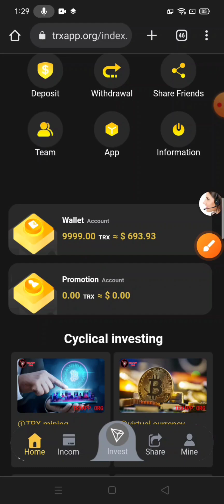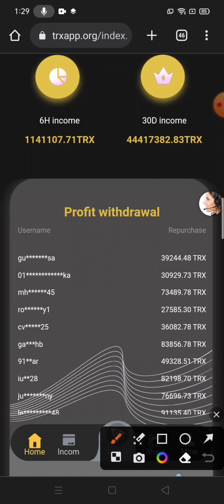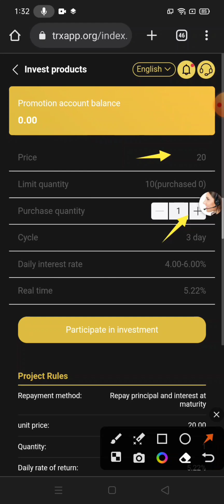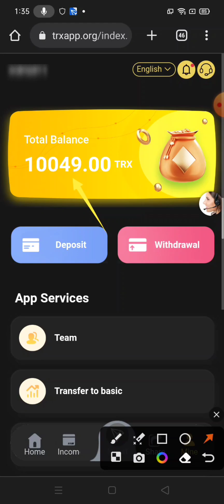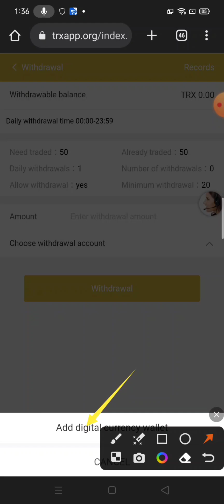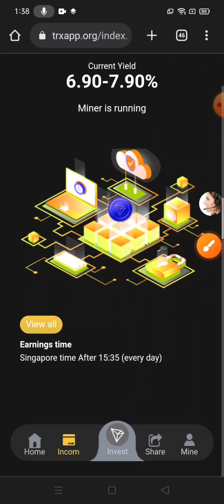🤑New Trx Mining Website 💰 long term 🔥 10000 trx bonus💸 live withdraw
Best Trx Mining Website | Minimum Deposit 20 Trx | Long Term

Activating the account requires a deposit of 20TRX. The minimum withdrawal is 20TRX.

【Basic investment】

Deposit to the basic account and automatically join the contract for 6 months [the contract period will take effect from the time of the first deposit]. The basic account has mining income every day, and can receive 7%-30% of the accumulated investment amount every day. The settlement time of our platform system is: the time of the user's first purchase, 24 hours later. The mining machine automatically distributes the income [for example: the first purchase time is 13:00, and the income is obtained at 13:00 the next day], and the income will not be automatically deposited into your account. You need to actively log in to the platform every day, click [Mining] to enter, and click to receive income.

①Accumulated deposits of 20-999TRX, automatic upgrade to VIP1, daily withdrawal of 7%
② Cumulative deposit of 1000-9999TRX, automatic upgrade to VIP2, daily withdrawal of 8%
③Cumulative deposit of 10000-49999TRX, automatic upgrade to VIP3, daily withdrawal of 9%
④ Cumulative deposit of 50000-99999TRX, automatic upgrade to VIP4, daily withdrawal of 11%
⑤ Cumulative deposit of 100,000-199,999 TRX, automatic upgrade to VIP5, daily withdrawal of 14%
⑥Accumulated deposits of 200,000-499,999 TRX, automatic upgrade to VIP6, daily withdrawal of 17%
⑦ Cumulative deposit of 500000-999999TRX, automatic upgrade to VIP7, daily withdrawal of 21%
⑧Accumulated deposits of 1,000,000-2,999,999 TRX, automatic upgrade to VIP8, daily withdrawal of 24%
⑨Accumulated deposits of 3,000,000-4,999,999 TRX, automatic upgrade to VIP9, daily withdrawal of 27%
⑩Accumulated deposits of 5,000,000-1,000,000 TRX, automatic upgrade to VIP10, daily withdrawal of 30%

How to upgrade the VIP level [The system will determine the total amount of your accumulated deposits and automatically upgrade you to the corresponding level]
For example: the first recharge is 999TRX , the second recharge is 1TRX , [accumulated recharge of 1000TRX ] the system will automatically upgrade to VIP2, and you can withdraw 8% every day